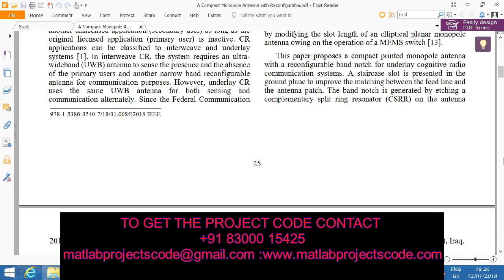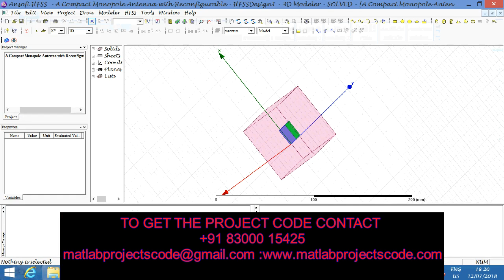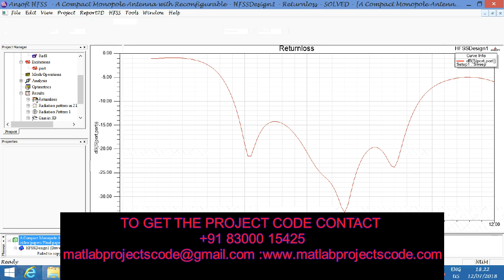Matlab design for A Compact Monopole Antenna with reconfigurable band notch for underlay cognitive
Matlab design for A Compact Monopole Antenna with reconfigurable band notch for underlay cognitive radio applications